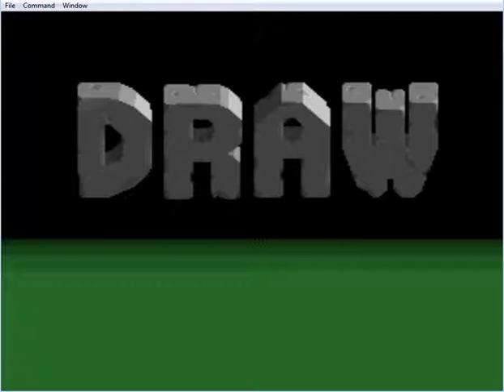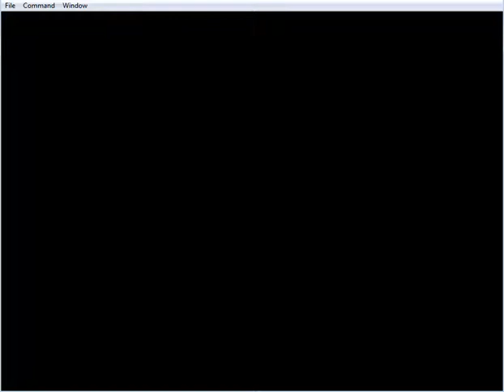super bomber man battle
играю с другом в super bomber man